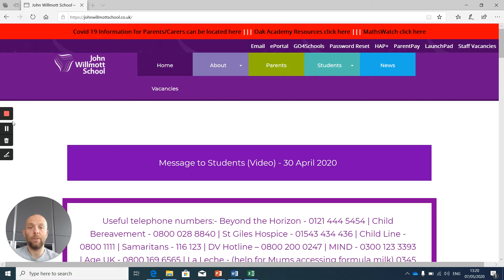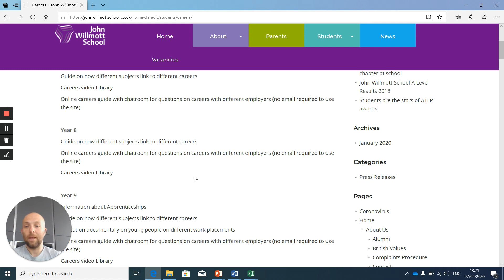Year 8 Career Links